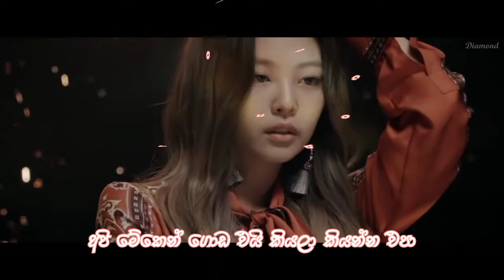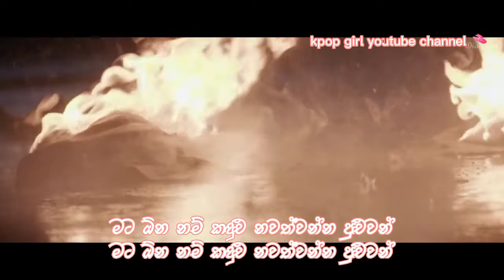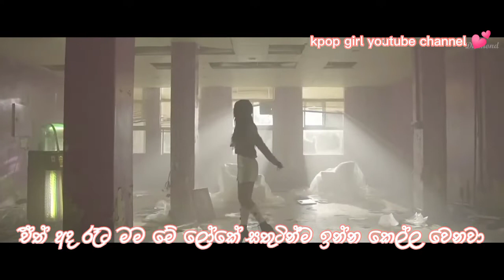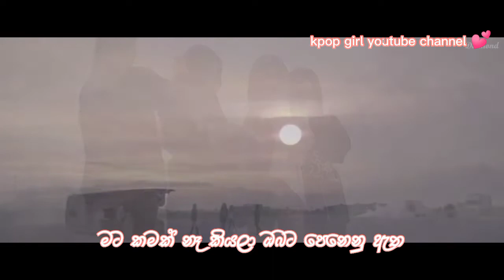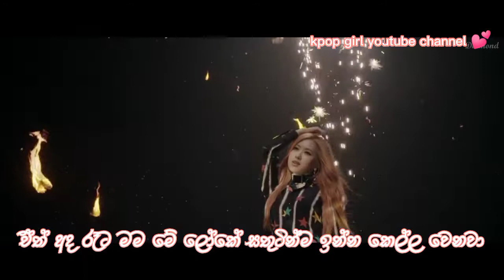Black Pink The Happiest Girl Sinhala Lyrics|flower sinhala lyrics|all eyes on me sinhala lyrics